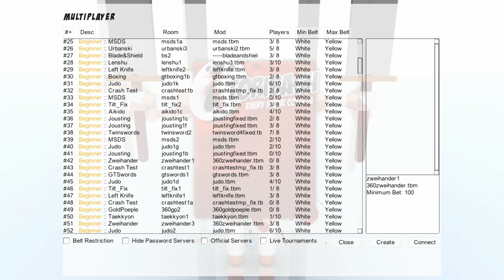toribash en multijoueur avec un ami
je fais un concoure sur toribash